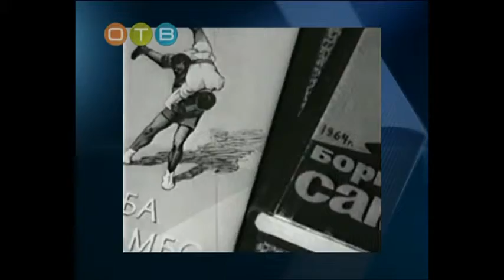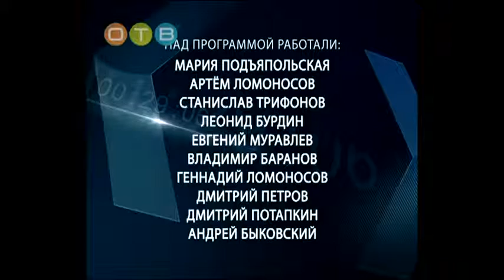Время спорта 20 04 15